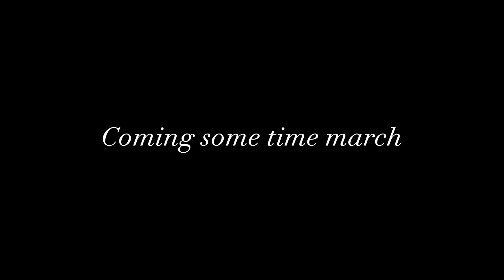The Sculk SMP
The Sculk SMP has officially opened!

The first episode will most likely come out this month so be prepared!
Voicing done by @topaztakus982
Script written by @JulesOrPyro
The members

Uriel - julesisonfire [twitch]
Mimicker - Topaz Takus [yt]
Angelica - KirboMG [yt]
Magpie - bunny_island [twitch]
Tage - Finn [discord]
Void - Ash [discord]
The Shroud - SGWIGGLE MAN [yt]
Micha - micha_linqa [twitch]
Izumi - mell0w2_ [twitch]
Shadow - danishgodmorgen [twitch]
Wilford - memesqwid [twitch]
Lion - Im_The_lion_kid [twitch]
DX - ClementineDX [discord]